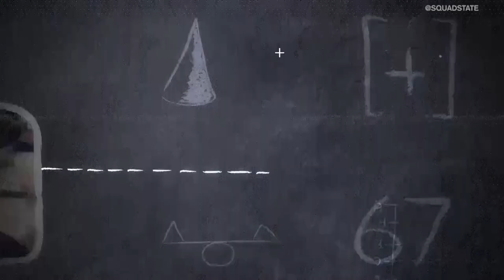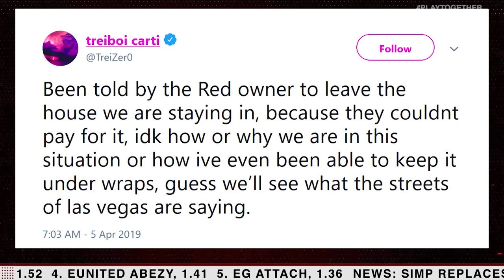ESPORTS IN 30: Call of Duty Pro League Recap w/ eUnited's Burns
Week 6 of the Call of Duty Pro League is in the rearview mirror so we called up eUnited 'Burns' to recap the results and dive deeper into eUnited.